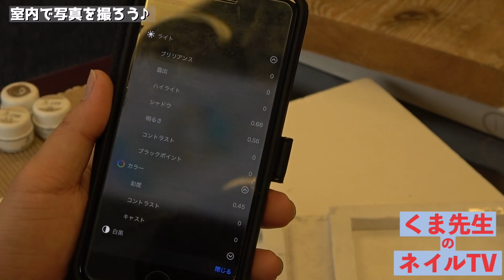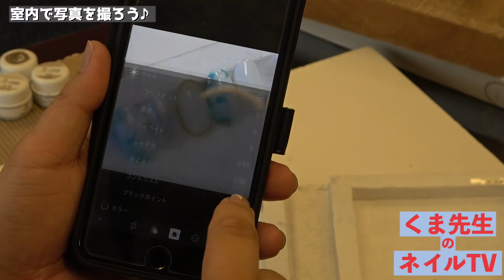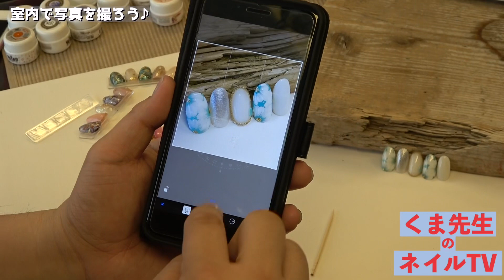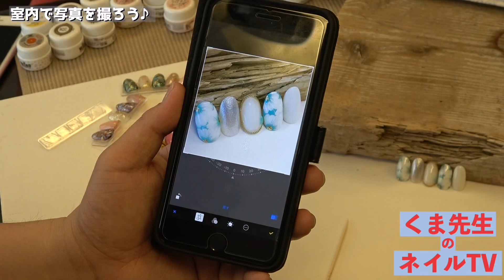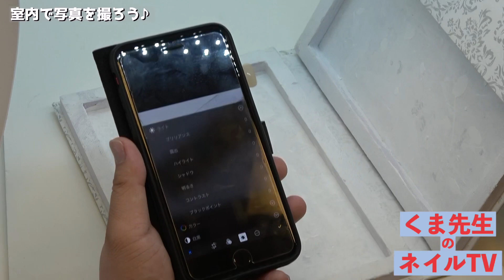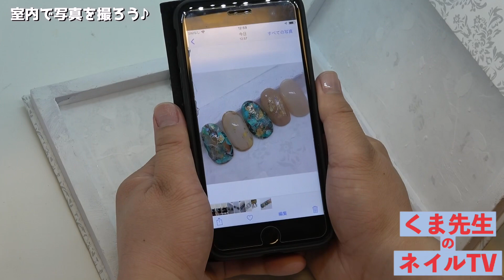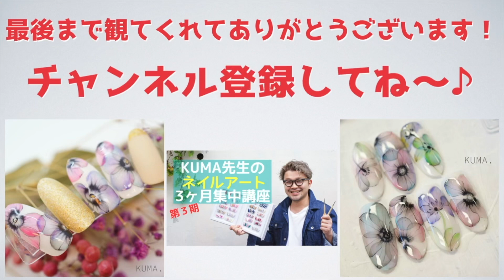くま先生のネイルTV ＃050『iPhoneでの写真撮影と編集の仕方✨』ネイルチップ編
iPhoneでの写真の撮り方と編集を簡単に説明します✨

【KUMA先生のネイルアート3ヶ月集中講座】
全１４アートを順番に配信します！
各アートは添削しますので、3ヶ月後には今までよりアートが楽しく作れるようになるはずです♪

▪︎原宿で１2年ネイルサロンを経営
▪︎ネイリスト歴１５年のメンズネイリスト
▪︎VETRO Art Director
▪︎元22期ｊｎａ認定講師
『クマ先生』『クマちゃん』と呼ばれてます✨
※サロンでは新規予約を受付ていません。
アートセミナー、オンラインサロンの予定はInstagramでお知らせします💁‍♂️

Japanese Men's manicurist
Harajuku - Tokyo

【第4期】KUMA先生のネイルアート特化型 | 3ヶ月集中講座

使用しているvetro、ベラフォーマのジェルなどはこちらから誰でも購入いただけます⇩

編集 Naoya